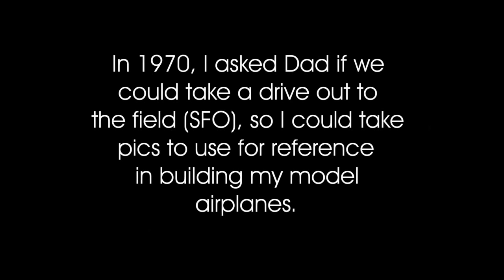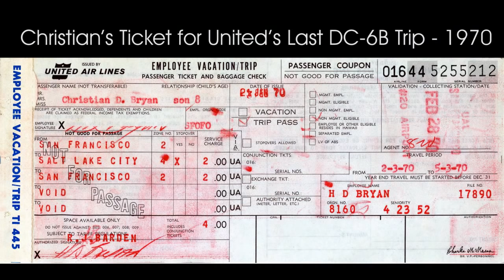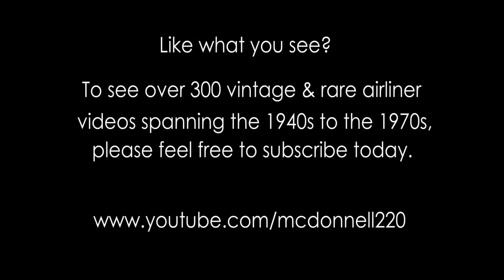United Douglas DC-8 & Boeing 737 & 727 Slideshow - 1970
I snapped these photos at UAL's Service Center, San Francisco International Airport, Milbrae, CA.